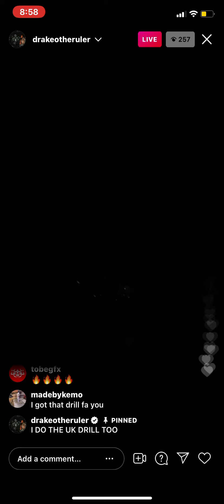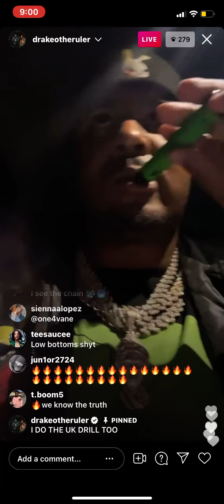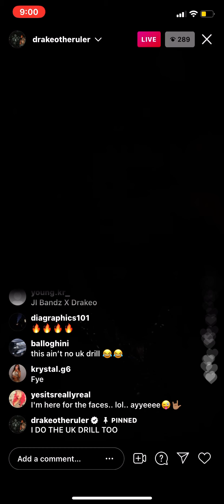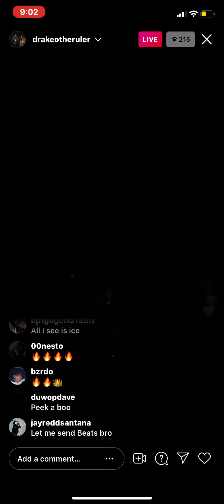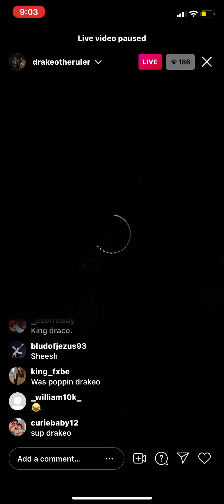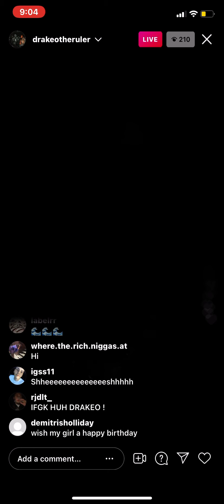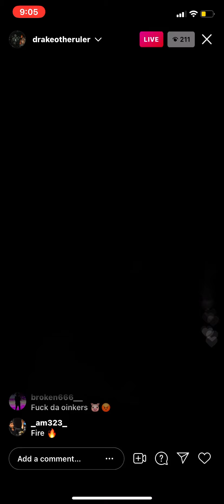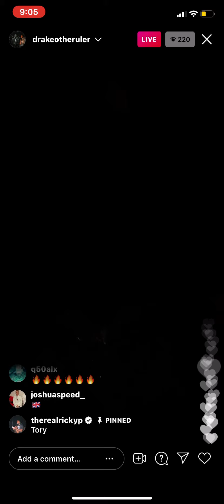DRAKEO THE RULER LETS FANS HEAR NEW SONGS HE MADE TONIGHT WHILE ON IG LiVE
DRAKEO THE RULER NEW MUSIC ALERT